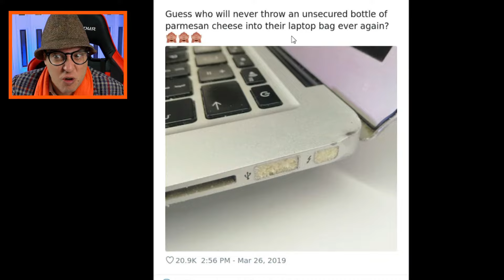PERSONE CHE HANNO AVUTO UNA PESSIMA GIORNATA *parte II*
Persone che hanno avuto una pessima giornata! Reaction alle situazioni più spiacevoli e imbarazzanti che possono capitare e che sono capitate a tutti prima o poi! Questa reaction alle situazioni divertenti è la seconda parte di un video che ho già pubblicato!
🛒 Visita il mio STORE UFFICIALE
✅ Visita il mio SITO UFFICIALE